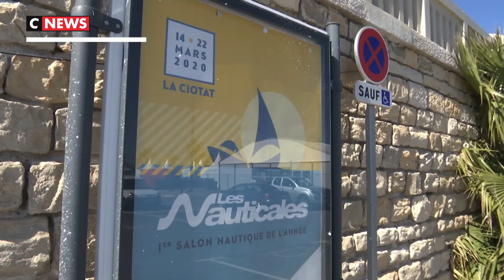Coronavirus : Les Nauticales de la Ciotat n'auront pas lieu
L'heure est au démontage le long des quais de La Ciotat. L'édition 2020 des Nauticales n'aura pas lieu et pour les restaurants à côté du salon, c'est un début de saison raté.

Les exposants aussi sont impactés et ne cachent pas leur déception. Tous le redoutaient, Les Nauticales représentant plus de 30.000 visiteurs. Le préfet ne pouvait que l'interdire en appliquant l'arrêté du ministère de la Santé, une application stricte pour tout rassemblement de 1.000 personnes, sauf dérogation.